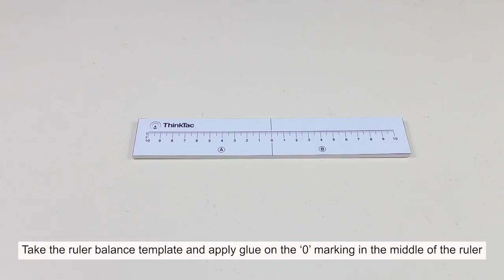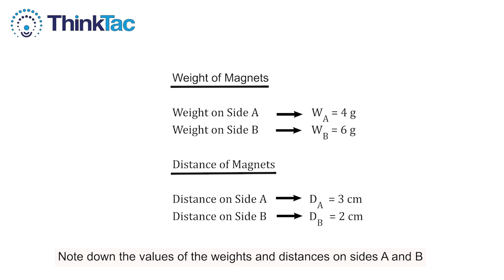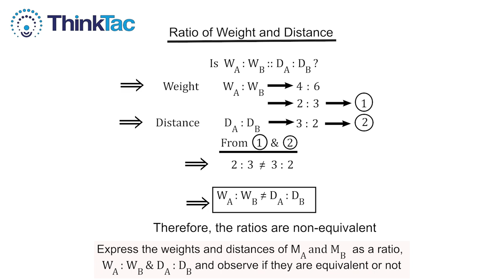Ruler Balance Model | DIY Science | ThinkTac